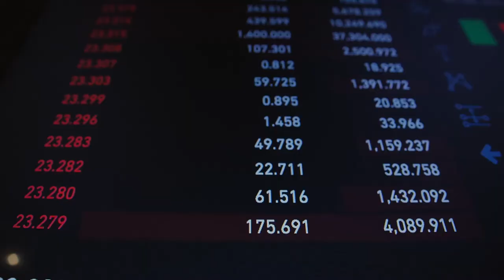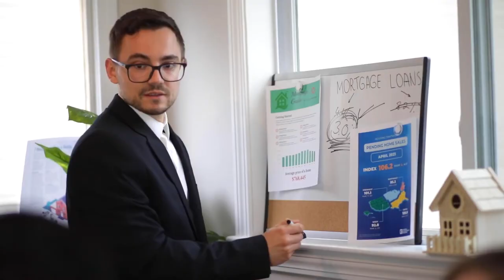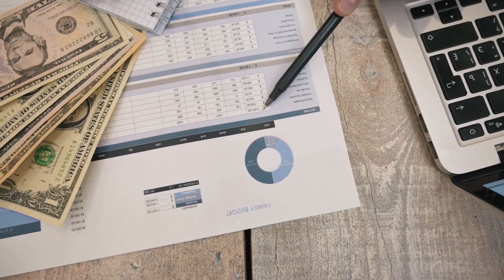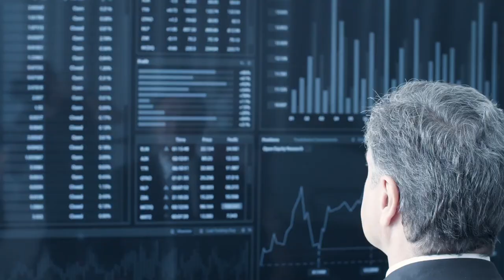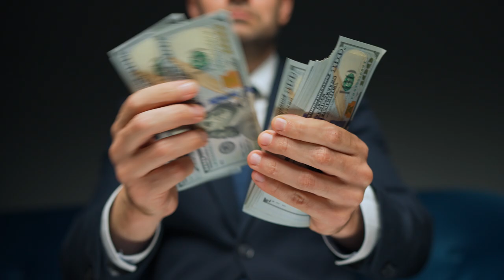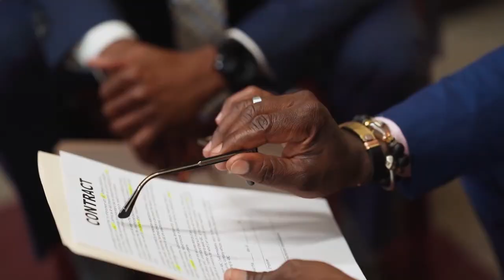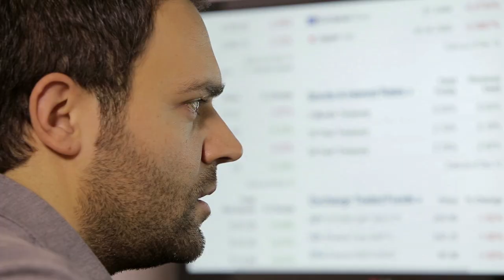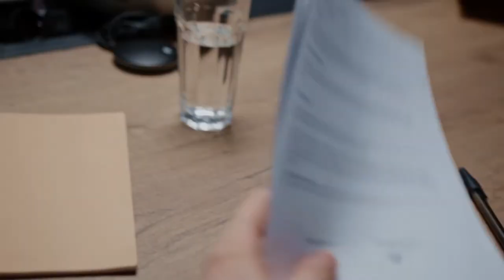Is It Too Late To Stop Foreclosure on your house?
Facing Foreclosure? Don't Wait - Here's What You Can Do!

Is foreclosure looming and you wish you could stop it but don't know how? You're not alone. Many homeowners struggle with keeping up with mortgage payments, and late notices keep hitting the mailbox with threats of the foreclosure knocking at your door. But the good news is there are options to save your home, even if you're behind.

In this video, you'll learn:

Why taking action early is crucial (don't be embarrassed to reach out for help!)
How to find out your home's value and equity
Strategies to potentially catch up on missed payments
Alternatives to foreclosure, like short sales
The importance of getting a payoff letter from your bank
Don't wait until it's too late! Take charge and explore your options.